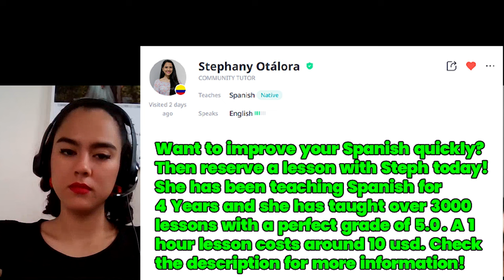🇨🇴 Spanish Conversation - Actions speak louder than words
This a clip from a Spanish lesson with Stephany, my Colombian teacher from Cúcuta. In this conversation, we talk about my reading the bible, and even if I do not do it everyday I now have a relationship with god that I never used to have. We also talk about the importance of being kind to yourself, and the fact that actions speak louder than words.

Follow   @Polyglot Spanish    for free daily Spanish content:
- For anyone who wants to master the Spanish language, and wants to get access to hundreds of conversations in Spanish for free!